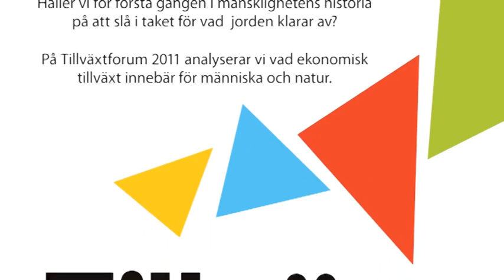Tillväxtforum 2011: Tillväxt - en fråga om mäns och kvinnors levnadsvillkor?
Gudrun Schyman, Maria Abrahamsson och Stefan de Vylder samtalar med Stina oscarsson om tillväxten är en fråga om kön.

Från Tillväxtforum 2011, Kulturhuset Stockholm, 14 maj 2011

Arrangör är nätverket Steg 3 med stöd av:
Gröna gruppen i EU-parlamentet
klimatmagasinet Effekt
den gröna tankesmedjan Cogito
Fria Tidningar
Kulturhuset
TGIM - "Thank god it´s monday"
ABF
Arbetarrörelsens Tankesmedja